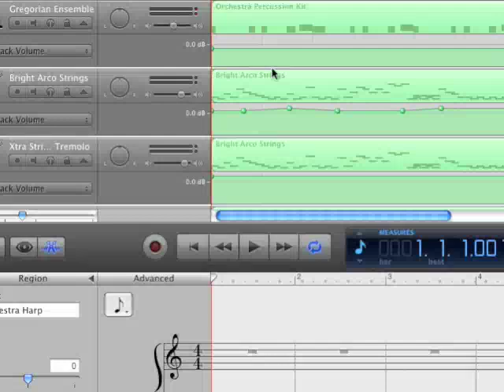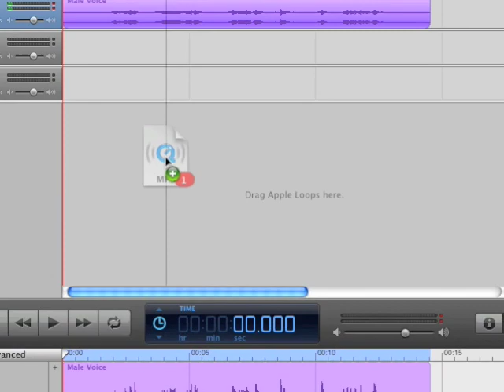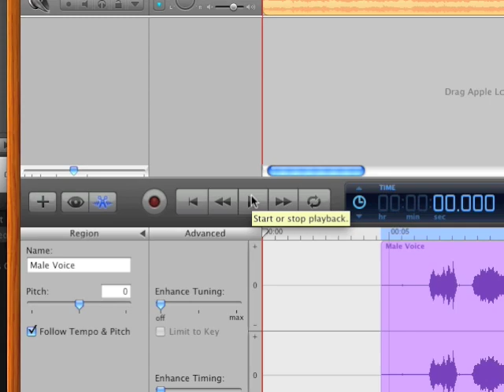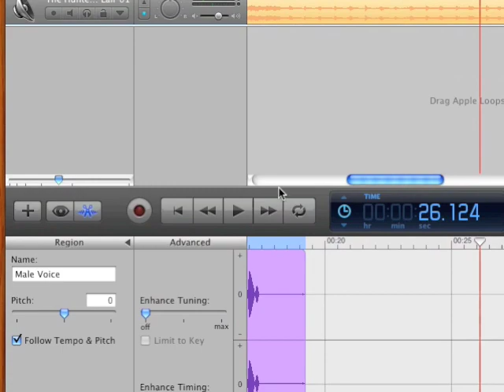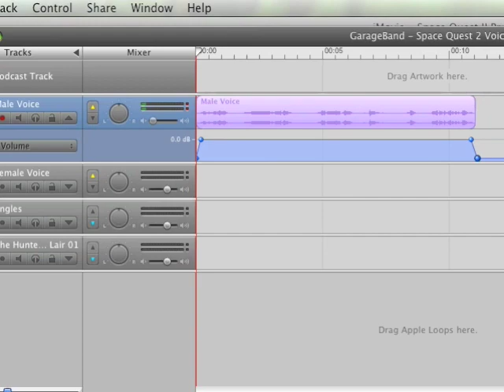Space Quest II remake: music and voice Part 2 of 2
Space Quest II VGA remake by Infamous Adventures now brings you a sneak peak into the making of the game music, and a behind the scenes look at voice acting recording techniques . . . presented by Isaac Lundgren.  This is Part 1 of 2.

If you are a regular viewer of my channel please consider a small (or large) donation!  Donating to a specific channel helps support the creation of new videos and content that you care about!